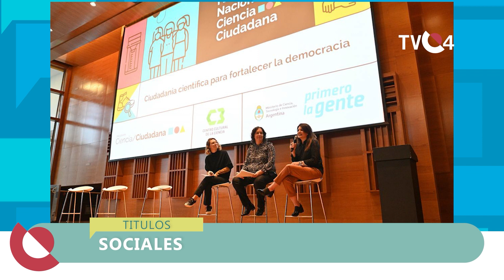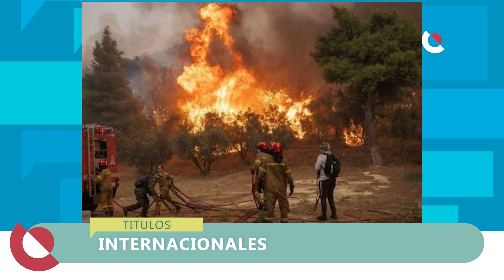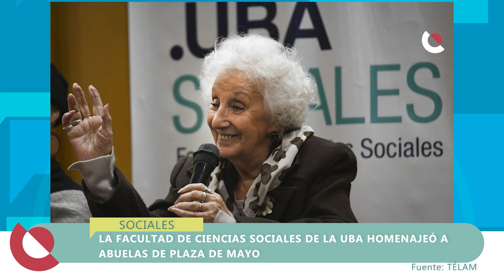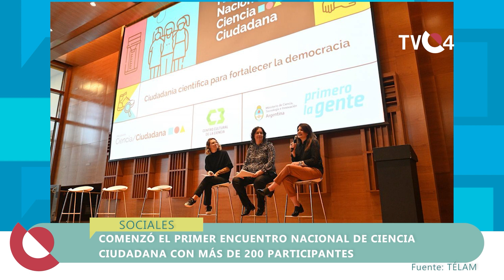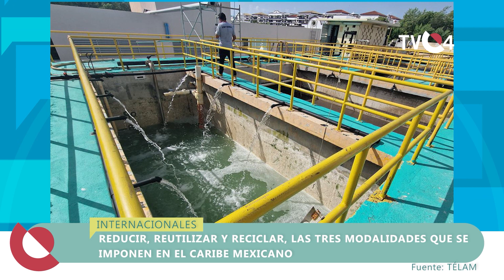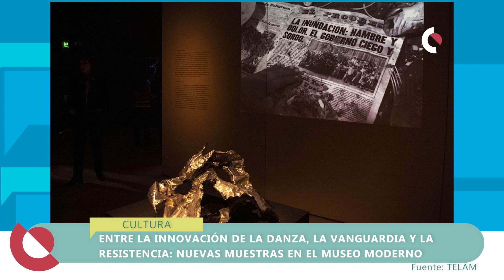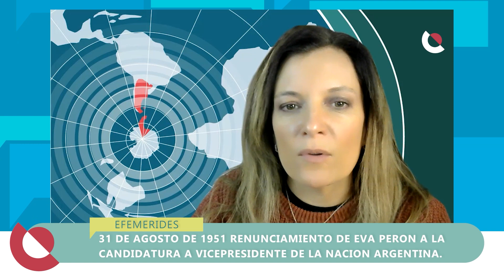TVC4 NOTICIAS - 31 de Agosto 2023